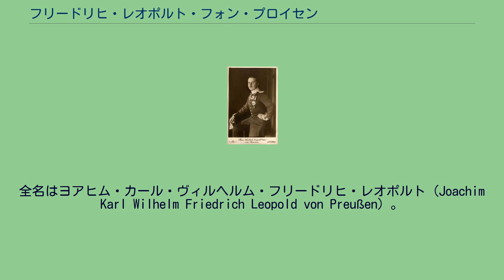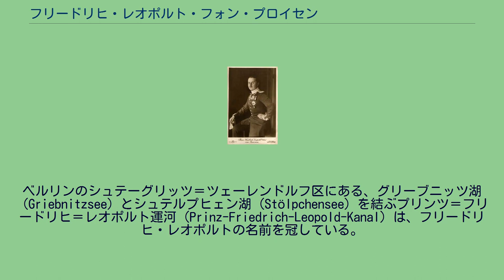フリードリヒ・レオポルト・フォン・プロイセン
フリードリヒ・レオポルト・フォン・プロイセン（Friedrich Leopold von Preußen, 1865年11月14日 - 1931年9月13日）は、プロイセンの王族、軍人。
最後のドイツ皇帝ヴィルヘルム2世の又従弟で、義弟。
全名はヨアヒム・カール・ヴィルヘルム・フリードリヒ・レオポルト（Joachim Karl Wilhelm Friedrich Leopold von Preußen）。
プロイセン王子フリードリヒ・カールとその妻でアンハルト公レオポルト4世の娘であるマリア・アンナの間の長男として生まれた。
1889年7月24日にベルリンにおいて、シュレースヴィヒ＝ホルシュタイン公フリードリヒ8世の娘ルイーゼ・ゾフィーと結婚した。
ルイーゼ・ゾフィーはフリードリヒ・レオポルトの又従兄にあたるドイツ皇帝ヴィルヘルム2世の妻アウグステ・ヴィクトリア皇后の妹だったため、フリードリヒ・レオポルトはヴィルヘルム2世とは義兄弟となった。
フリードリヒ・レオポルトはプロイセンの王族男子の習いで軍人としての道を歩んだ。
1875年には10歳で士官学校生となると同時に、王族身分の者として形式的にポツダムの第1近衛歩兵連隊 (en) の少尉に任官したが、規定通り連隊の閲兵式にのみ参加するだけだった。
フリードリヒ・レオポルトは1885年には中尉、1888年には大尉、1890年には少佐、1893年には大佐と順調に出世した。
1887年に日本を訪問している。
そして大佐に昇進したその年に少将となり、近衛軍第1軽騎兵旅団所属の胸甲騎兵連隊の司令官を任された。
また、オーストリア＝ハンガリー軍に所属する1742年創設の歴史ある連隊、第2驃騎兵連隊の連隊長の地位も与えられた。
1898年には中将に昇進し、ポツダムの軽騎兵視察官にも任じられた。
1902年には騎兵大将を兼ねた。
1904年から1905年にかけての日露戦争では、ロシア軍参謀本部の軍事顧問を務めている。
1907年には軍の総監となり、1910年9月10日に上級大将に進んだ。
1886年、フリードリヒ・レオポルトはヴェーゼル市の市民保護団体の後援者となっている。
フリードリヒ・レオポルトは、ホーエンツォレルン家の中ではフリーメイソンのプロイセン支部を支援した最後の人物だった。
また彼は大のギャンブル好きでカジノに頻繁に出入りし、そのせいで父から相続した財産の一部を売却せねばならなくなった。
1918年2月には、フリードリヒ・レオポルトは執事のカール・ザイツ少佐の仲介で、ユンカース社などの企業に融資を受ける相談をしている。
第一次世界大戦後、西プロイセンの大部分がポーランドに割譲されることになったが（ポーランド回廊）、大戦前までのフリードリヒ・レオポルトの領地で、フラトフ郡の一部に属するクロヤンケ（現在のポーランド領クライェンカ）は新たに創設されたプロイセン自由州ポーゼン＝ヴェストプロイセン県 (en) に組み入れられた。
1924年7月21日、ドイツ国最高裁判所 (en) は、クライェンカが旧領主フリードリヒ・レオポルトの私有財産であることを認める判決を出した。
この判決は、ヴァイマル共和国政府がドイツの旧王族・貴族からの財産補償請求を容認する道を開くことになったために、ドイツの法制史において重視される判例の一つとなった。
ベルリンのシュテーグリッツ＝ツェーレンドルフ区にある、グリーブニッツ湖（Griebnitzsee）とシュテルプヒェン湖（Stölpchensee）を結ぶプリンツ＝フリードリヒ＝レオポルト運河（Prinz-Friedrich-Leopold-Kanal）は、フリードリヒ・レオポルトの名前を冠している。
妻ルイーゼ・ゾフィーとの間に三男一女の4人の子供をもうけたが、うち3人に先立たれた。